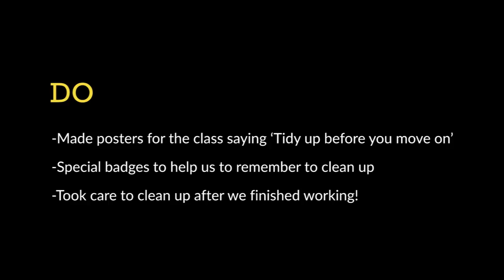刺蝟的神奇徽章 DFC2014 UK The Helpful Hedgehogs